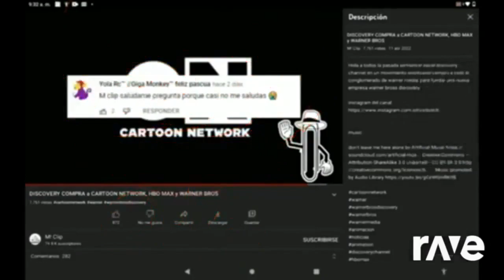Vs Fat Attempts Example Channel